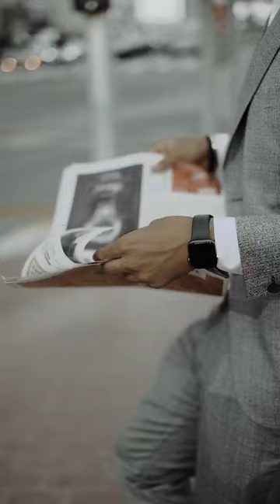Style ⚡️ fypシ fashion tashkent marriagedress like model rek photography dubai dubailife